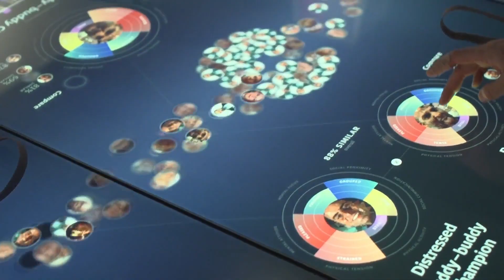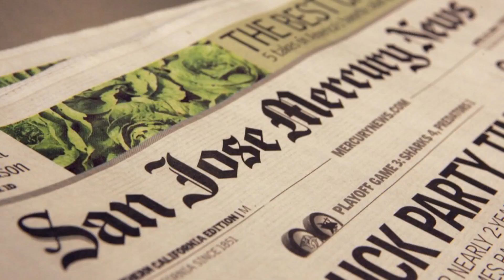Did You Know...? Urban Confluence Silicon Valley